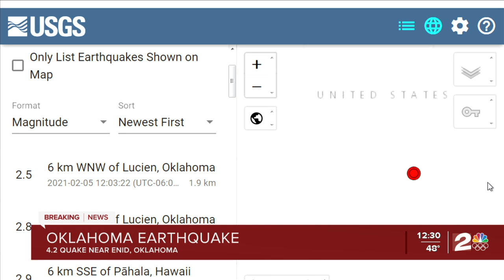Seismologist talks about Oklahoma earthquake